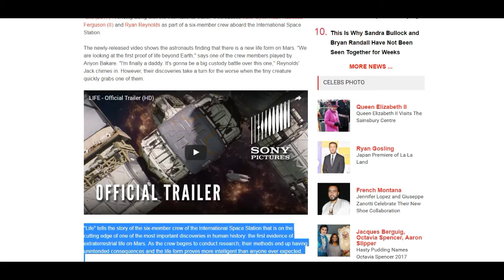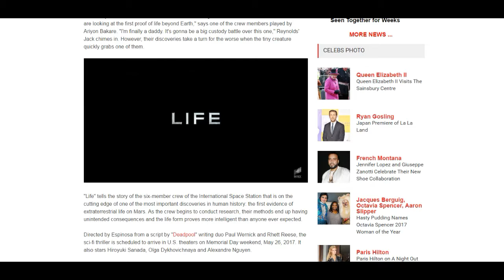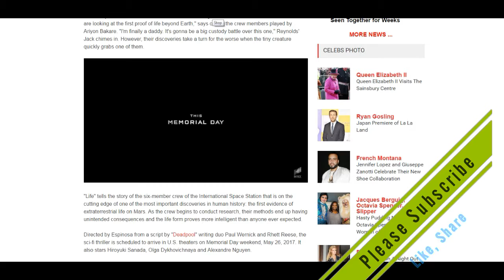Life 2017 Trailer Reaction & Review Mashup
The video has recently Gyllenhaal and Reynolds was released as part of a crew of six aboard the International Space Station, which is the discovery of "the terrible evidence of extraterrestrial life."

Finally, Sony Pictures has released the first trailer for the upcoming fantasy Daniel Espinosa sparked Life Science "(2017)." It comes with the trailer, starring Jake Gyllenhaal, Rebecca Ferguson (II) and Ryan Reynolds as part of a crew of six on board on the international space station.

The video was recently released astronauts discover a new way of life on Mars. "We are looking at the first evidence of life beyond Earth," he says a crew member Ariyon Mr. Bakar do. "I'm finally a father, a great battle will be for the storage of these," said Jack Reynolds. But taking their earnings a turn when the little creature quickly grab one of them.

"Life" tells the story of six members of the crew of the International Space Station, which is at the forefront of one of the most important discoveries in human history: the first evidence of extraterrestrial life on Mars. The crew begins to conduct research and methods to end up with unintended consequences and lifestyle show smarter than anyone expected.

Espinosa directed the movie scene "Didbol" Paul Wernicke and Rhett Reese is scheduled to be released in US theaters May 26, 2017 Memorial Day fiction movie. Hiroyuki Sanada Dykhovichnaya also stars Olga and Alexander Nguyen.